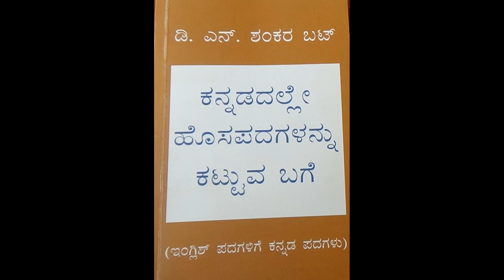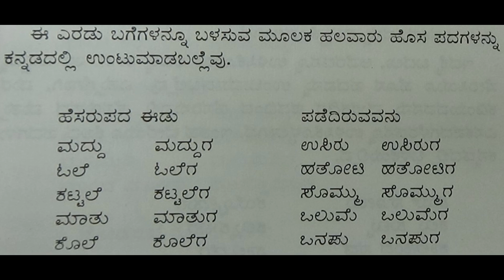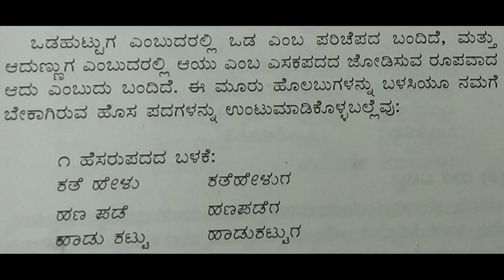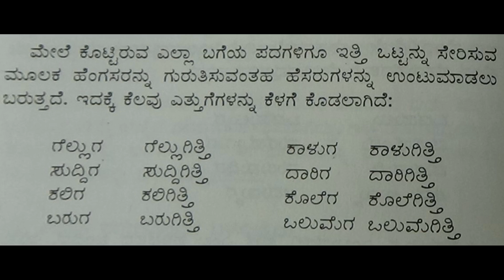6. KANNADALLE HOSAPADAGALANNU KATTUVA BAGE : DNS BHAT